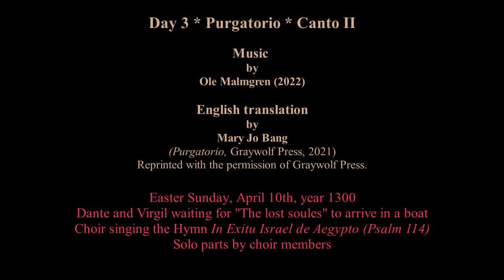Dante Opera * DAY 3 * Purgatorio * Canto II * Hymn "In Exitu Israel de Aegypto"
Easter Sunday, April 10th, year 1300.
Choir singing the Hymn "In Exitu Israel de Aegypto".
Solo parts by choir members.
Demo 3'51 min. Vocal libretto in italian/latin. English from a translation by Mary Jo Bang (Purgatorio, Graywolf Press, 2021).